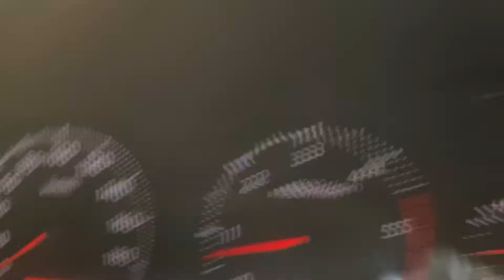Nissan Urvan E25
Nissan Caravan E25
ZD30 DDTi
2953 cc
65,337 km
Van Type
5 Speed Manual
5 Doors
5 Seats 💺
Middle Seat Foldable
Big and secure Cargo Space